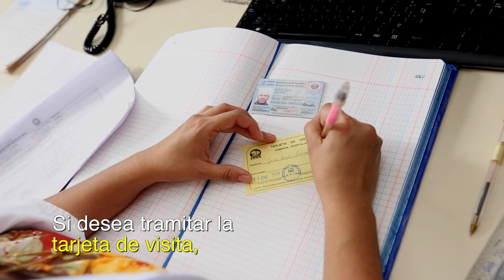Recomendaciones visita hospitalaria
Tome en cuenta al momento de realizar una visita hospitalaria.